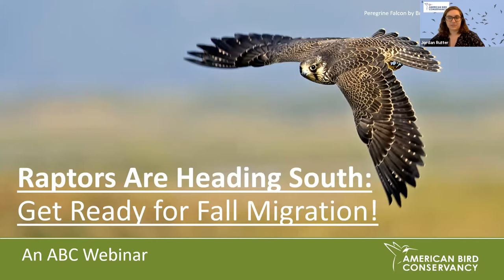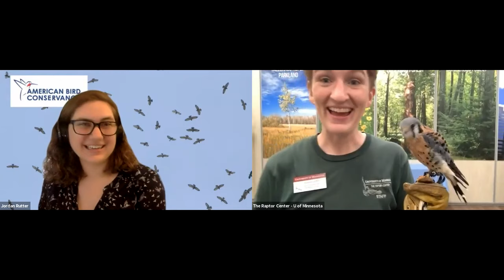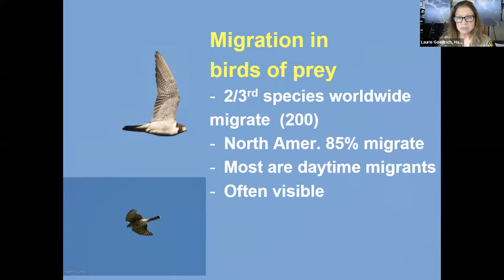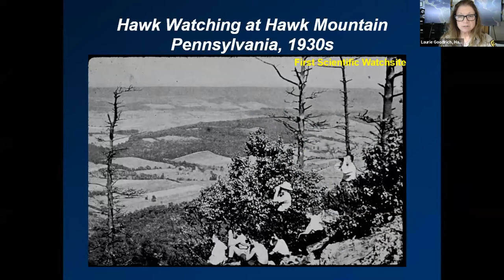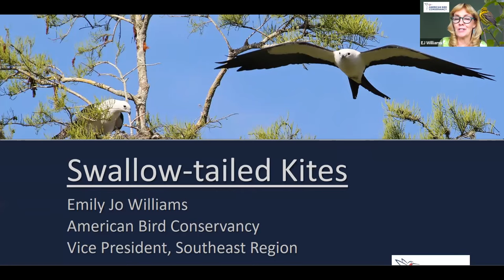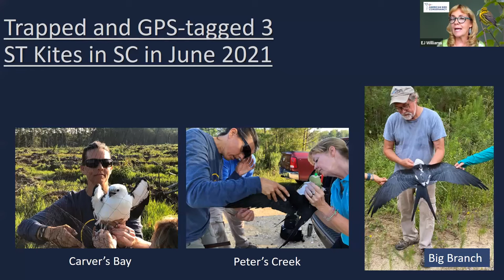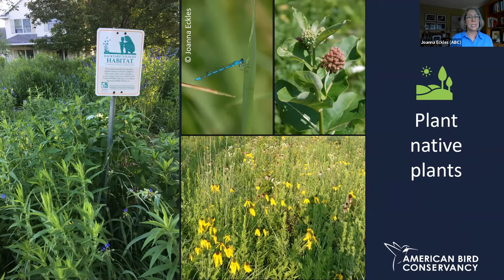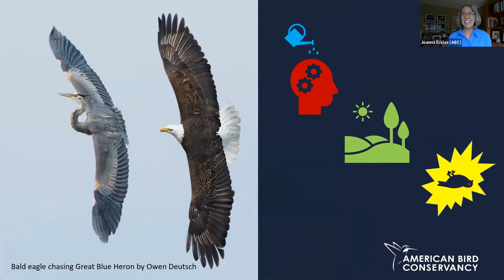Raptors Are Heading South — Get Ready for Fall Migration!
Peak raptor migration is almost here! Are you ready to watch hawks, eagles, falcons, and more, heading South?

In this webinar, you'll learn when and where to find migrating raptors this fall. You'll also get an up-close look at a live raptor and learn more about these birds' distinctive features and amazing abilities. And, since some raptor populations are in decline, you'll learn what American Bird Conservancy is doing to conserve them and what you can do to help.

Speakers:

- 00:00:00 - Jordan Rutter, Director of Public Relations, introduces the webinar

- 00:03:11 - - Kelsey Griffin, Interpretive Naturalist, Raptor Center, provides an introduction on raptors with the help of an American Kestrel and a Bald Eagle

- 00:12:18 - Dr. Laurie J. Goodrich, Sarkis Acopian Director of Conservation Science, Hawk Mountain, talks about raptor migration

-00:25:07 - EJ Williams, Southeast Region Vice President, American Bird Conservancy, talks about a project that is tracking the migration of Swallow-tailed Kites

- 00:34:20 - Joanna Eckles, Bird City Americas Coordinator, American Bird Conservancy, gives us three ways we can help raptors right where we are